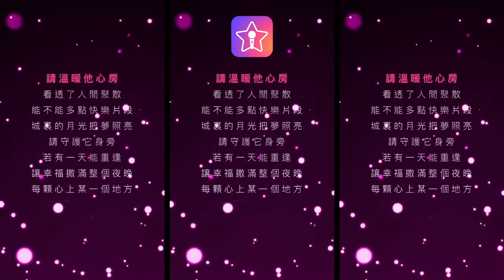StarMaker-TW-zh-1525-StarMaker: Sing free Karaoke, Record music videos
StarMaker是一个卡拉OK应用，能让你从各种不同分类里面挑选歌曲并像明星一样唱歌！高品质伴奏带，多种不同音效可供编辑。你可以把你录制的杰作分享给你所有的朋友！发掘或成为下一个音乐巨星！